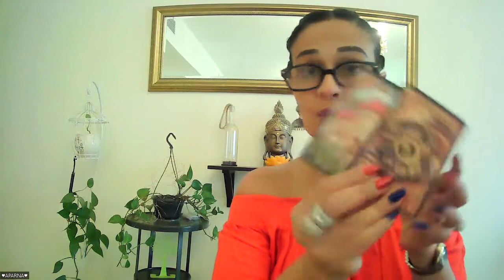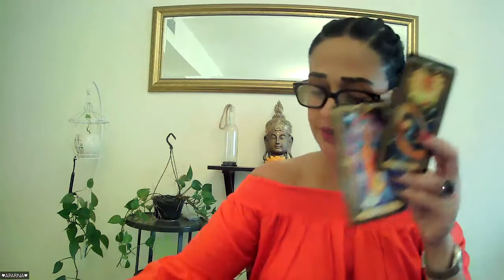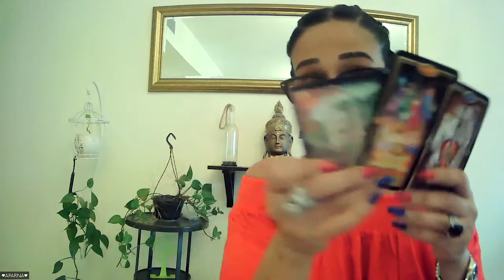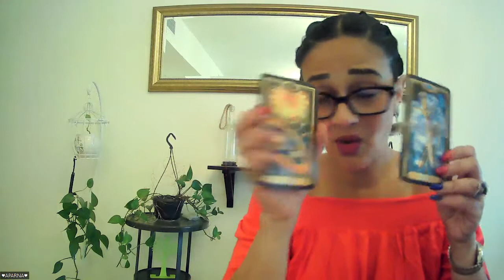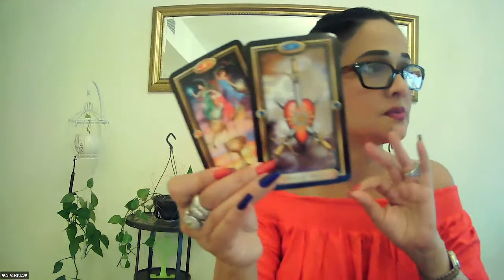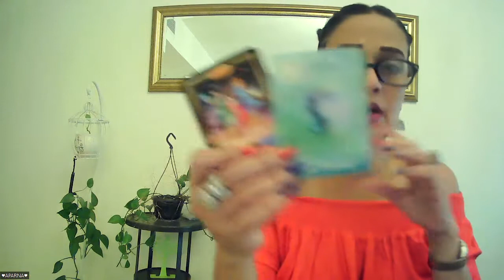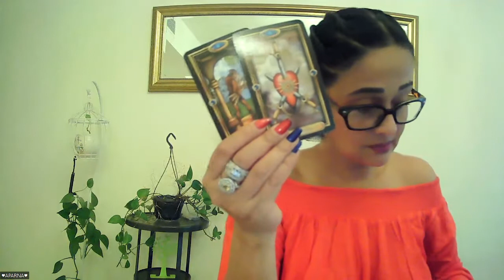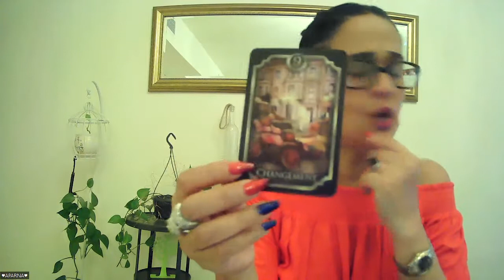SCORPIO~The ENEMY is in your Home! Pretending to be your Friend! Loyal? NOT!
SCORPIO~15th-31stMAY~scorpiohoroscope scorpiolove scorpiotarot archangelmichael tarot dailymessage dailymotivation crystalhealing wellness healingsounds Become a conscious co-creator of your Destiny. Fulfill your Soul Contract~♥ Attract love and peace to you ~♥ Fill your cup with positivity, let it overflow and then go onward and forward spread the love , fill those who need it the most~♥ Start a circle of love & support that extends all over the world~♥ Love, Light & Blessing's